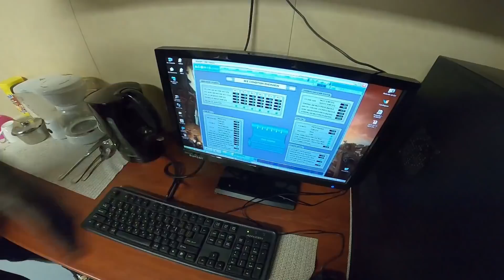බාධක මැදින් පැමිණි කලු ජාතික ඉන්ජිනේරුවා.. second engineer onboard a ship නැවේ ජීවිතේ 016, Vlog 046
hey guys...hope you all doing fine..in this vlog covers a chat i had with our second  engineer.he is coming from ghana.he explained how he started his career,his duties onboard the ship etc.also he shared an unforgettable experiences he had while he was training as a cadet..hope you guys will like the video..thank you ..see you from another vlog..

MY SELFIE STICK: gopro el grande
MY CAMERA: sony a6000
MY ACTION CAMERA: gopro hero7,gopro hero 8, gopro MAX